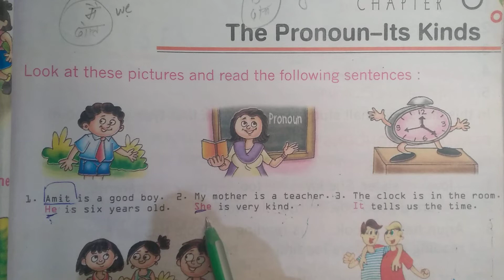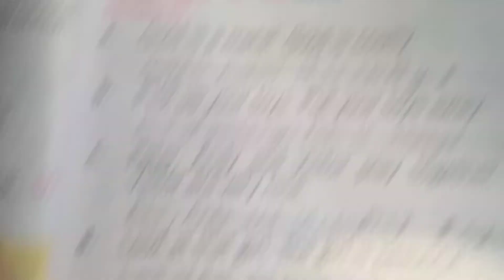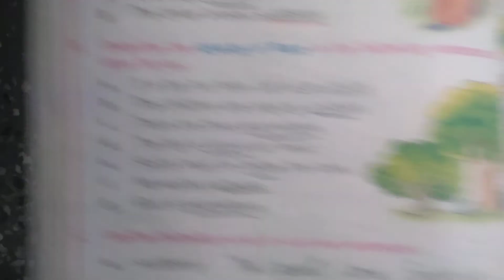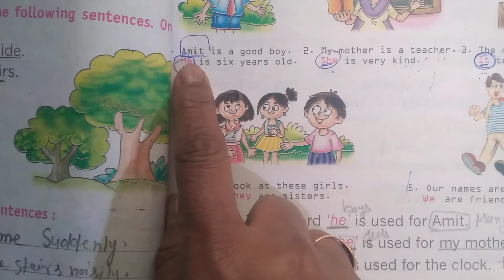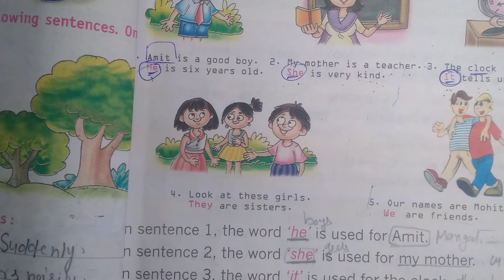discuss about pronoun....